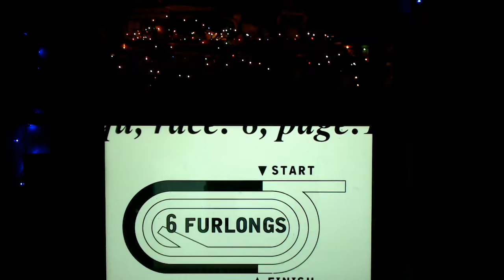Aqueduct Racetrack Race 8 Selections Preview 12/14/2018